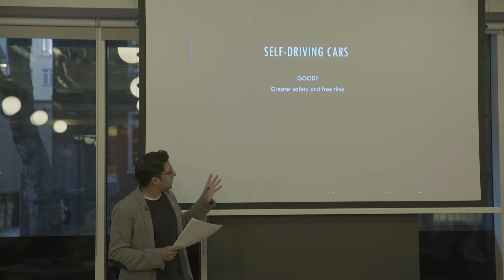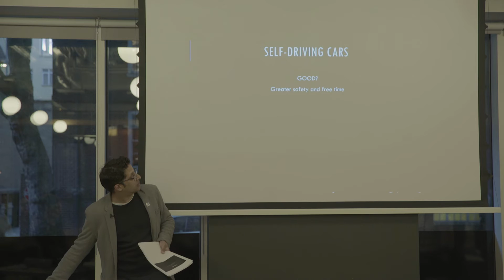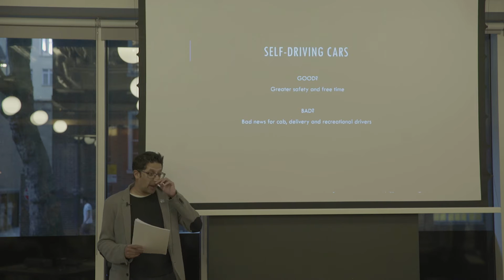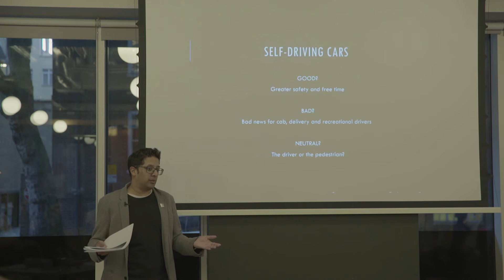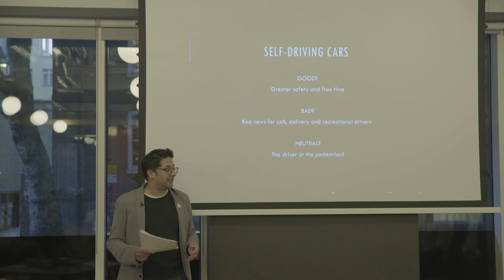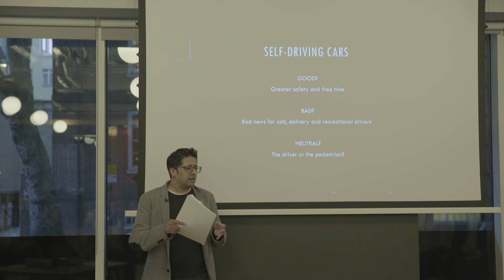Sumit Paul-Choudhury on self-driving cars | "How to think about technology"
Editor-in-chief of New Scientist, technology and future trends speaker, Sumit Paul-Choudhury with his speech 'How to Think about Technology' covering highly topical issues such as artificial intelligence, self-driving cars, robots and the perils of social media. Proudly presented by Chartwell Speakers & Literary Agency

Chartwell Events is a regular interactive and topical event series showcasing expert keynote speakers from the worlds of business, science, culture and tech with world-changing ideas, hosted by Chartwell Speakers & Literary Agency. Join the club to receive invitations to future events

About booking Sumit as a technology speaker:
Sumit Paul-Choudhury is the editor of New Scientist, the world’s most popular science weekly and one of the UK’s best respected media brands. Trained as a physicist at Imperial College, he subsequently turned his hand to journalism and spent fifteen years writing about finance and technology before returning to science. Sumit makes complex subjects comprehensible and relevant to any audience, from climate change to black holes, leaving his listeners fascinated and uplifted. He also speaks authoritatively on the future, and is skilled at explaining how innovation and discovery change the world.

For more detail about Sumit's range of speaking topics, or to enquire about booking events and conferences, contact his agent Gus Allen or call +44 .

Recorded at WeWork Chancery Lane, London.
Date: July 27th, 2016
Directed by Mark Potter.

Chartwell Speakers & Literary Agency
FOLLOW @Chartwell_Ideas